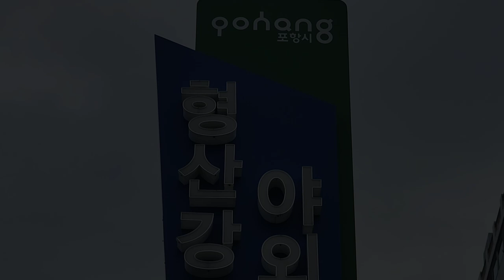강의 계절 2부 포항 형산강의 여름 Hyeongsan River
국가하천 2. 현충일에 형산강 | 미디어 158

오늘은 [인프피가 사랑하는 강 시리즈
6ㆍ25 당시 격전지였던 포항 형산강의 오늘]입니다.
6월 6일 제 69회를 맞는 현충일입니다.
현충일은 나라를 위해 순국선열한 이들의 넋을
기리고 얼을 위로하는 법정공휴일입니다.
형산강의 풍경을 감상하면서 깨끗하고
아름다운 이 강을 지킬 수 있기를 기도합니다.
This is a beautiful river in Korea.